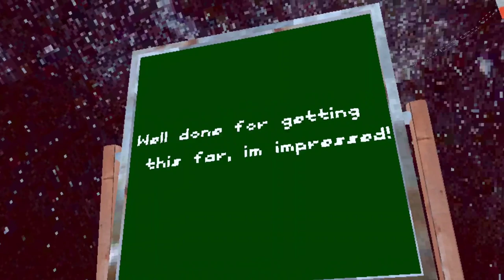i tried only up in Gorilla tag fan game!!